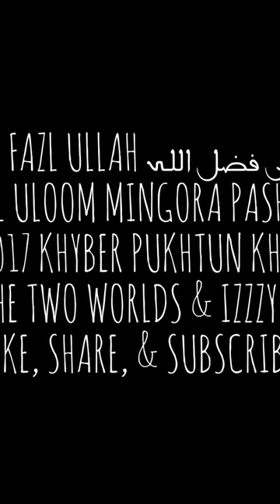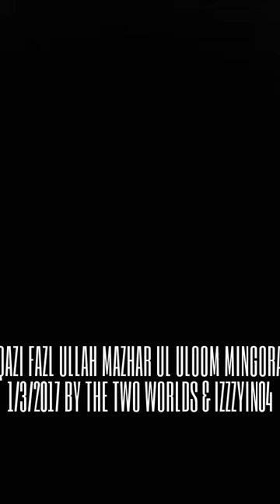Mazhar Ul Uloom Pashto Bayan Qazi Fazl Ullah Mingora Video 1 3 2017 Pakistan